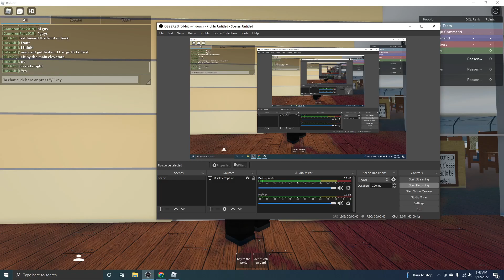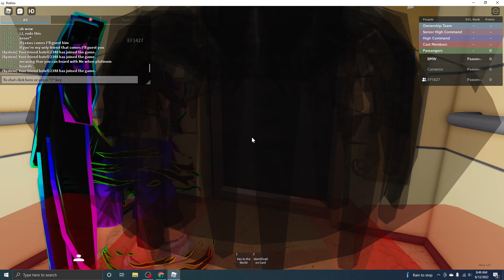Another KONE Elevator @ Adventures Away | Disney Dream